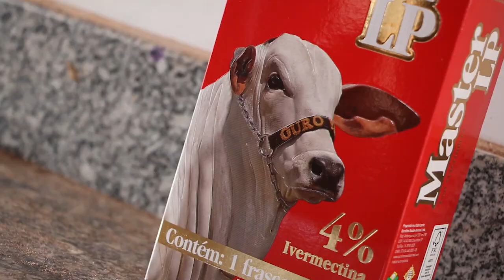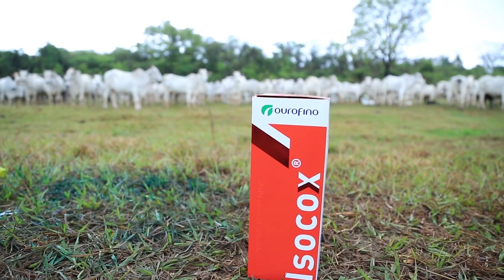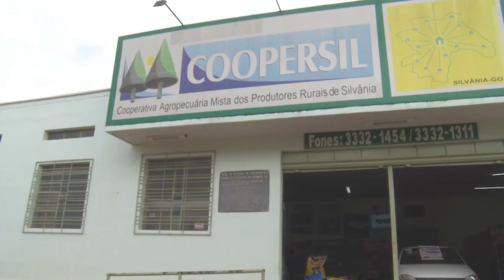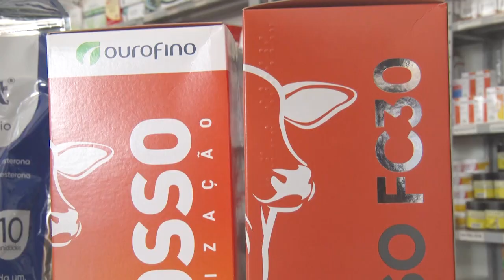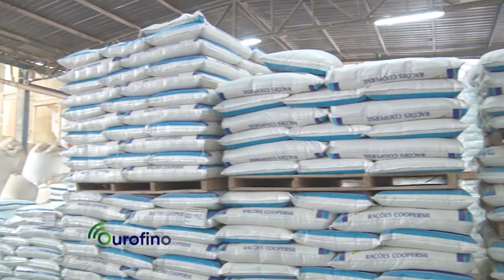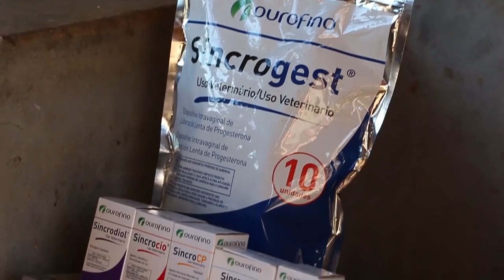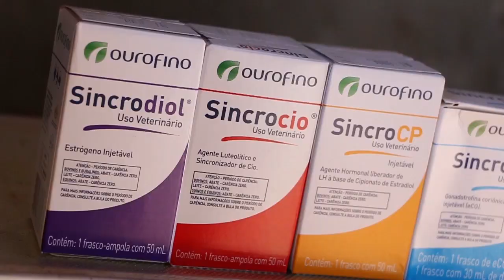OurofinoEmCampo - 17/01/2020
Veja a importância de fazer o controle da coccidiose em bovinos, doença popularmente conhecida como diarreia negra. Confira dica para a produção de silagem com o médico-veterinário Fernando Polizel. Conheça o trabalho da Coopersil, em Silvânia (GO). Na participação do time de Atendimento ao Cliente, a analista técnica Juliane Pires responde dúvidas sobre edema úbere e diarreia em bezerros.

Destaque: Maxicam 2% (anti-inflamatório), Isocox Ruminantes (anticoccidiano), Master LP (endectocida), Corta Curso (Terapêutico), Biobac (probiótico) e Fortemil (Suplemento/Fortificante)